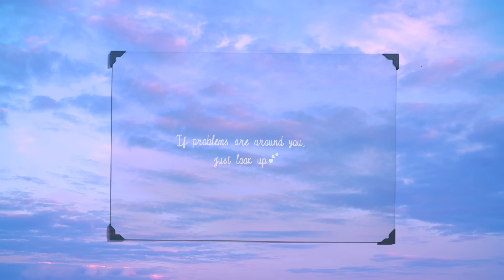let’s fall in love ◍ lofi ◍ music for stress relief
✗ guitar lofi hip hop
✗ beats to relax/study to
☊  Listen on Spotify ( tracks from this mix will be added to this playlist )  :

👁  ART by Trần Anh Vũ

  ♪   TRACKLIST
00:00  Jay-Lounge - Mirage (w NK Music)

03:14   Hayne - Bonfire - (w Ahntow & smile for me.)

05:13   Lofty x jaackson - lets get lost

07:42   no one's perfect - horizons (w_ kanisan)

09:05   Mørih - Dont Want You To Go

12:01    TABAL - Take Care w Blumen

14:43   Nom - Sunset Reverie

17:40   Cammie - Daydreaming (feat Bert)

19:46   NEOPLASMA & eva gomi tenshi & Osaki - Billiards

21:58   azayaka x Steezy Prime - Firelight

23:42  Dawzee - Sunny Day in Paradise

25:05  fnonose & RdBeats - Sunny Days

27:23  C4C - Bright Side

31:21   Dinis & Hoogway - Brighter

33:38  Cammie & lil frenchie - Star Covered Sky

36:35  Jay-Lounge - Levitation (w NK Music)

39:20  under the maple tree - evenings in july

41:41   DLJ - First Day (w TABAL)

44:08  v i v - Time (w_ fnonose)

46:23  lately lui - a million faces none familiar

48:57  Culpeo - Calm Nights

51:44  sunday museum - snug